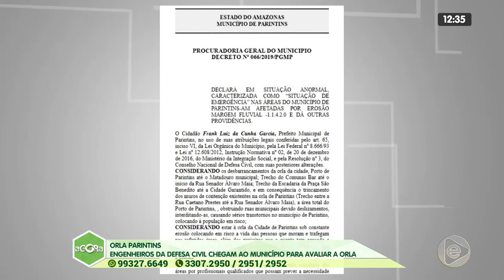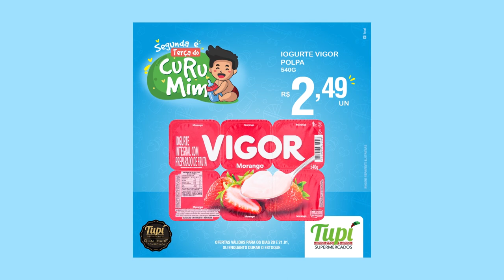Programa Agora (20.01.2020) 03º Bloco